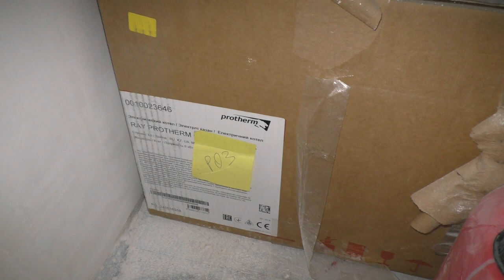VLOG Зробили в таунхаусі штукатурку, стяжку і перестінки | ВЛОГ Ремонт в таунхаусе | Babasiky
Продовжуємо розповідати про хід ремонтних робіт у нашому таунхаусі. Вже зробили штукатурку на всіх стінах і частково шпаклівку, також залили стяжку на підлозі 2 поверху, а ще зробили перестінки, відділивши спальню.
Продолжаем рассказывать о ходе ремонтных работ в нашем таунхаусе. Уже сделали штукатурку на всех стенах и частично шпаклевку. Также залили стяжку на полу 2 этажа, а еще сделали перестенки, отделив спальню.